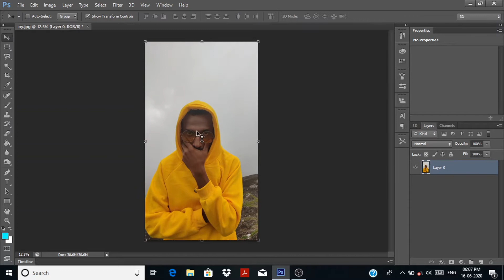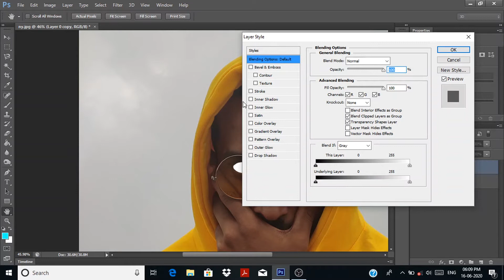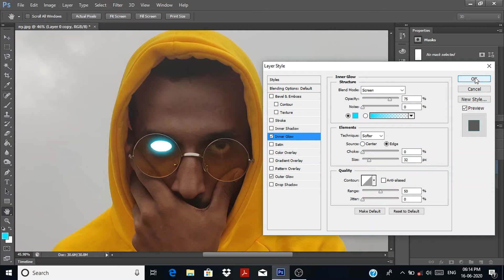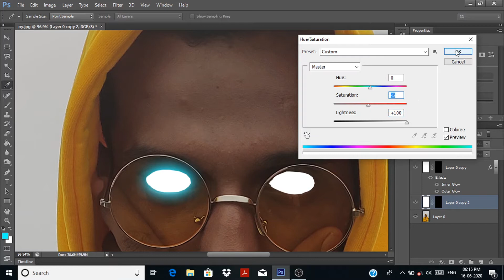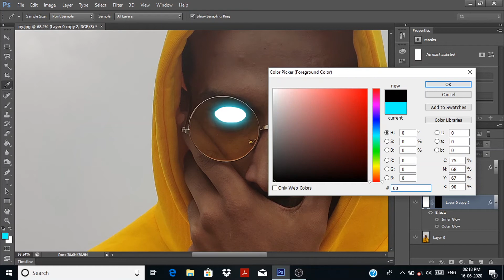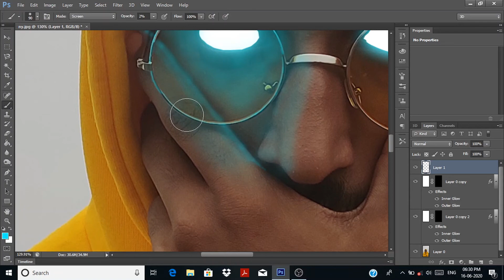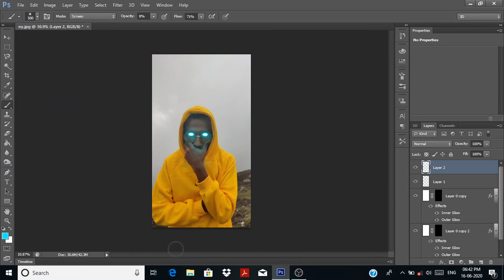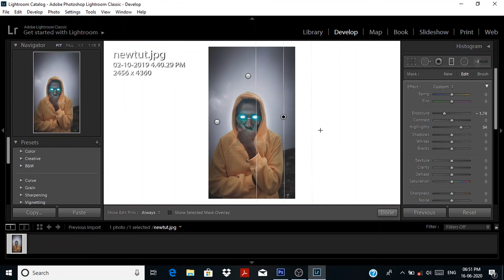Thor eyes in photoshop | photoshop and lightroom tutorial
Hi guys,

I upload at saturday and thursday weekly